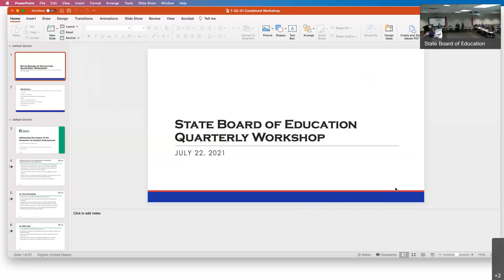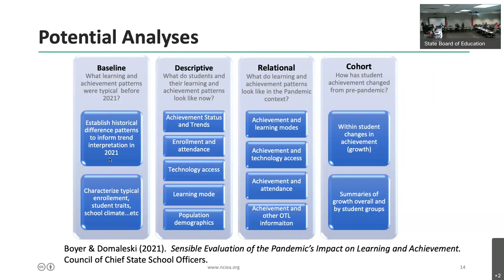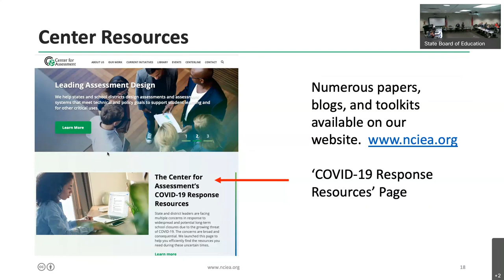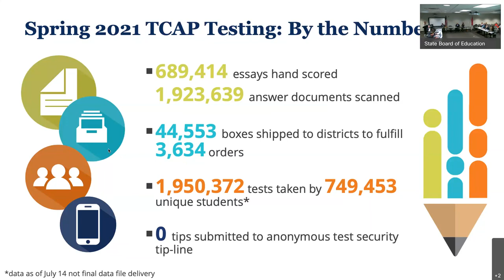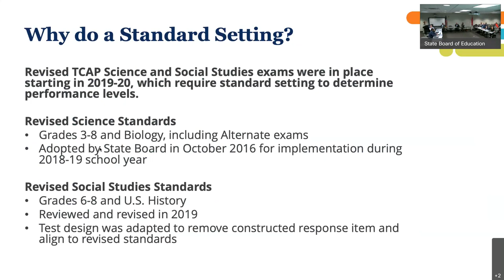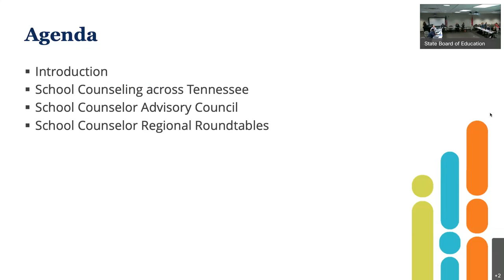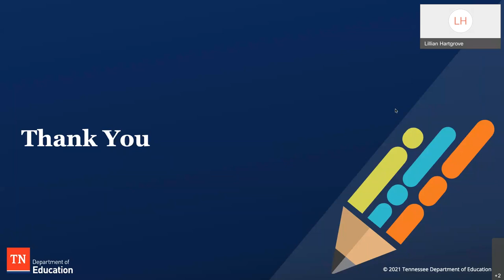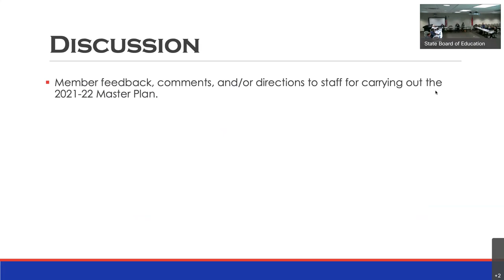State Board of Education Quarterly Workshop